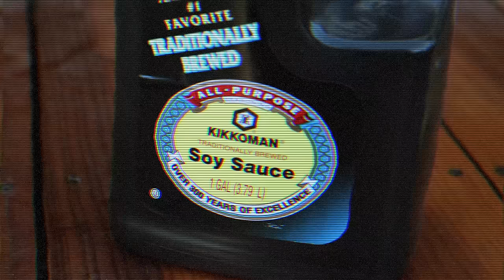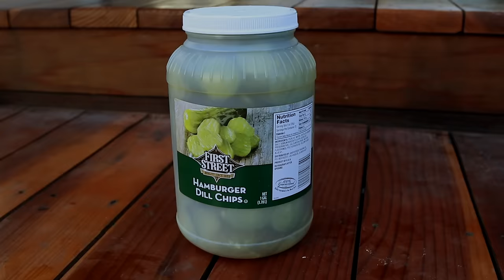MESSY SAUCE SHOWERS 2!!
so you've been asking for it for years... get ready... we get messy ;)
tweet this video w KnJFriday for a follow !!